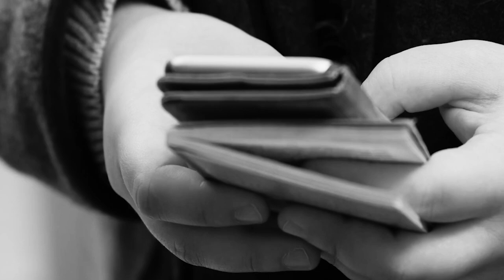Close Encounter / A Stranger Horror Story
Having a scary encounter at the grocery store seems so far fetched; Unfortunately it happens more often then you think.

I am so happy to have each and every one of you here. Thank you for the support; It means a lot to me.

Images: Coverr